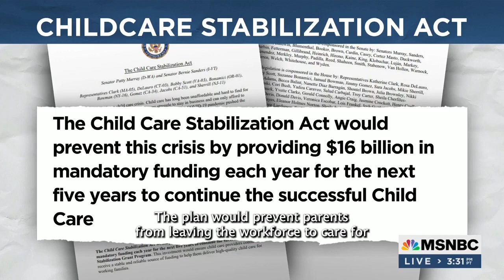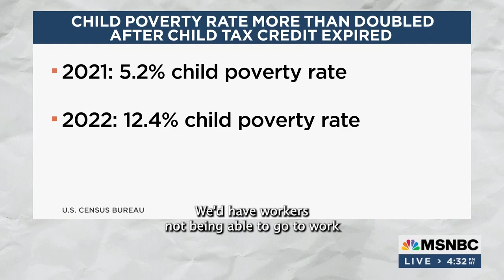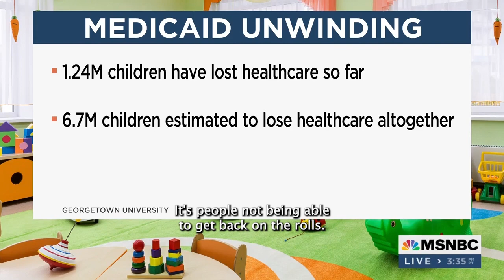Rep. Sara Jacobs Joins Alicia Menendez on MSNBC to Talk About Child Care Stabilization Act